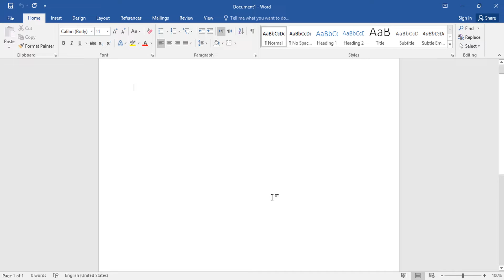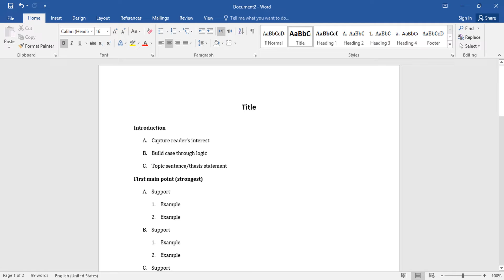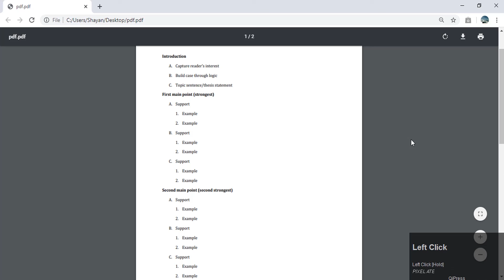How To Convert your Word Document into PDF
Hello Everyone!
Here i am to teach you the basic training of Microsoft word document 2016
and how to insert a picture + picture formatting in detail